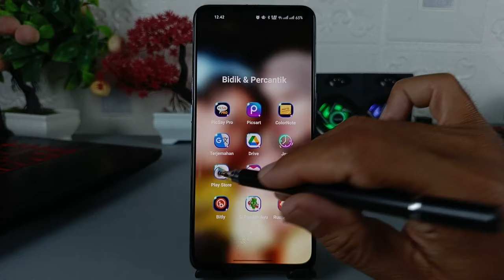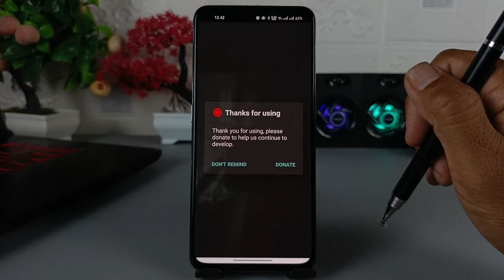Tombol Power HP Rusak ! begini cara menyalakan dan mematikan HP tanpa tombol power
Assalamualaikum apa kabar teman-teman semuanya, jika tombol daya atau tombol power pada HP kalian mengalami kerusakan sehingga tidak bisa digunakan, maka dapat dipastikan kalian tidak akan bisa menyalakan ataupun mematikan ponsel.

Nah jika kalian mengalami hal ini, maka kalian masih bisa menyalakan atau mematikan hp dengan menggunakan bantuan tombol volume, syaratnya kalian harus menggunakan kabel USB yang sudah terhubung ke komputer atau laptop.

Terima Kasih